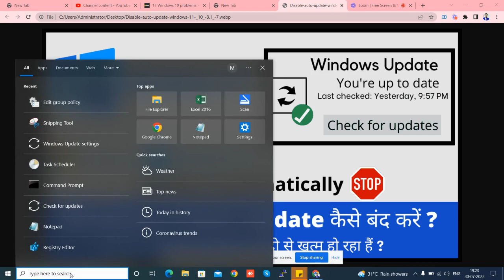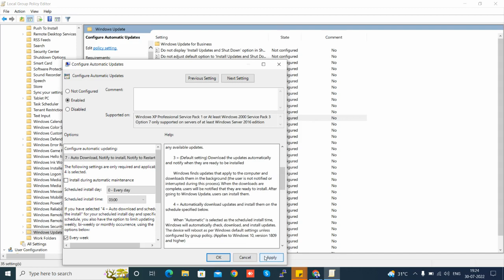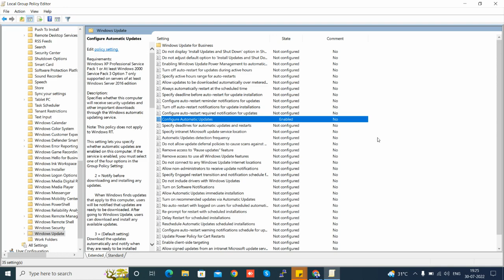How do I turn off all Windows updates ?🤔🤔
How do I permanently turn off Windows 10 update?
How do I stop my computer from doing updates?